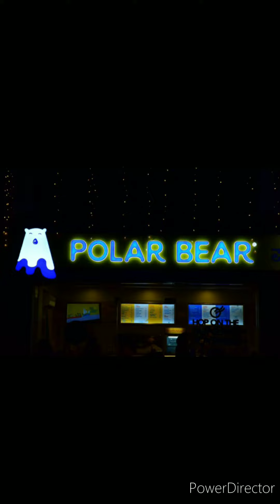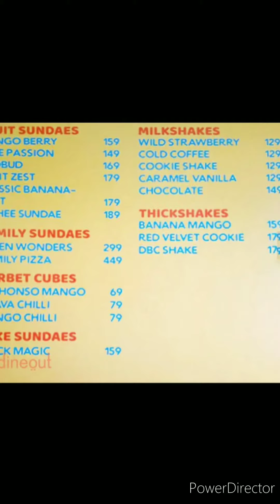polar bear ice cream@Ryusi vlog